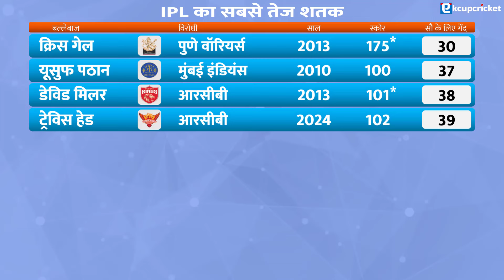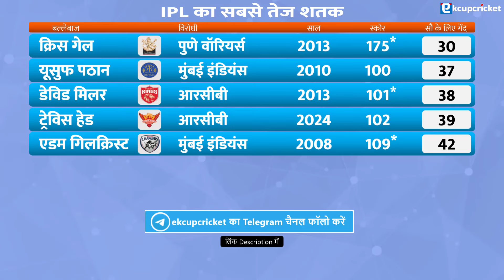IPL में सबसे तेज शतक लगाने वाले 10 खिलाड़ी | हेड ने जड़ा IPL का चौथा सबसे तेज शतक | Fastest 100 in IPL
आईपीएल में सबसे तेज शतक (Fastest Hundred in IPL) लगाने वाले ट्रेविस हेड चौथे खिलाड़ी बन गए हैं। हेड ने आरसीबी के खिलाफ 30वें मैच में 102 रनों की शतकीय पारी खेली। आईपीएल में सबसे तेज शतक लगाने वाले टॉप-10 खिलाड़ी की लिस्ट इस वीडियो में देखेंगे।